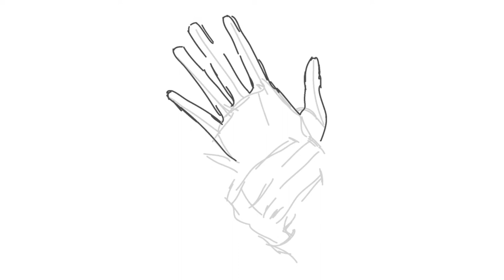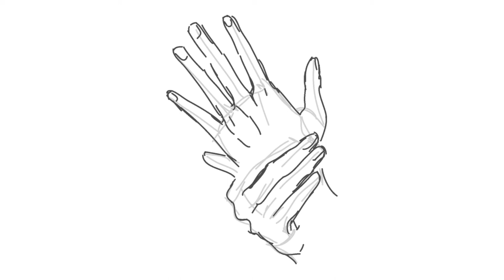How to Draw Hands - Step by Step for Beginners by ShadowDraw - ASMR